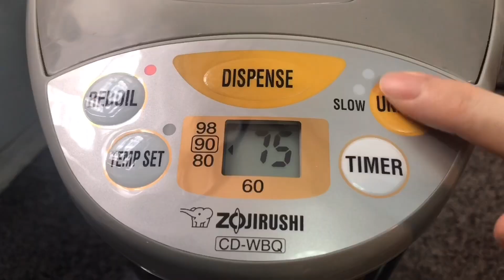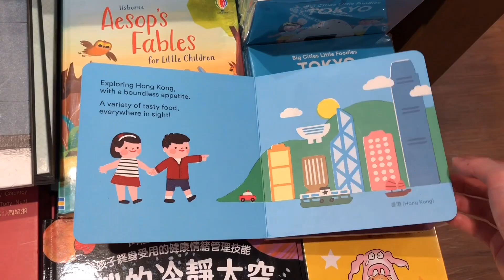Reborn Video| My Easter Day In The Life With Reborn Baby Lilia🐣 Reborn Roleplay Reborn Life 🐰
🧸 This video is a bit different than my usual content, but I still hope ya’ll like it! Enjoy! 🥰💗xoxo

*I truely know that these are reborn dolls, NOT real babies! I make these role-play videos are just for entertainment.* 📹

I love reborns and I love sharing videos with all the reborn lovers from all around the world! 🌎 I hope you enjoy this video as much as I do, and don’t forget to leave a comment to let me know your thoughts about my videos.😉

Emily Wong
Tuen Mun Central Post Office
Hong Kong

⭐️Further informations about my dolls⭐️

👶🏻 𝕃𝕚𝕝𝕚𝕒 𝔾𝕣𝕒𝕔𝕖 (25/4/2019)
🍼 Kit - vivienne by sandy faber
🍼 Reborned by - lilypie reborn nursery
🍼 Rooted by - mandys_babies

👶🏻 𝕃𝕠𝕦𝕚𝕤𝕖 ℙ𝕖𝕡𝕒 (22/2/2020)
🍼 Kit - lou lou by joanna kazmierczak
🍼 Reborned by - 404babies